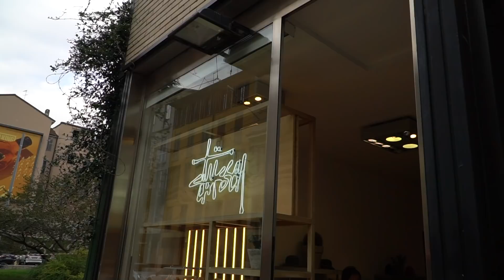MILÁNÓ - városnézés és store check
Október elején Milánóban járt a csapat, elsősorban a Sneakerness alkalmából, de egy napot a városnézésre is szántunk, aminek elmaradhatatlan része a store check. Benéztünk a Piazza del Duomo tőszomszédságában lévő Galleria Vittorio Emanuele II luxusüzleteibe és a La Rinascente áruházba is, ami temérdek más márka mellett a város Off-White lelőhelye is ;)
De nemcsak ezeken a méregdrága helyeken jártunk: kicsit kijjebb a belvárostól a Corso di Porta Ticinese utcában egy csomó streetwear és sneaker shop található. Sneaker fronton kiemelnénk a Par5 és a Special üzleteket és itt van a város egyik nagy "resell boltja", a Drops is.
Ezen felül Stüssy, Carhartt, Herschel, Vans és más, "a mi fajtánknak" érdekes boltok is sorakoznak itt egymás után két villamosmegállónyi távolságon belül! De még egy kis metrózással elérhetők a milánói Nike Lab és a Space 23 üzletek is, amiket szintén érdemes beilleszteni egy városnézős napba! Csekkold a videót!

Hamarosan érkezik a milánói SNEAKERNESS videó is!

Kövess minket Instagramon!
Nézzetek be hozzánk a legforróbb sneakerekért!